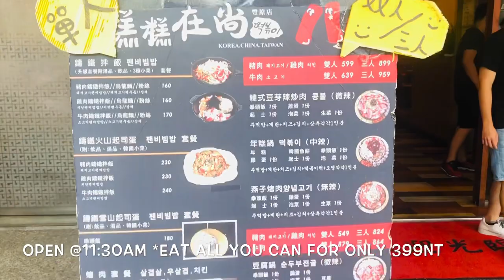FENGYUAN KOREAN BBQ RESTAURANT l FOR ONLY 399Nt EAT ALL YOU CAN + FREE DRESSES YOU CAN WEAR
糕糕在尚丰原店 KOREAN BARBECUE
they offer two ways to choose. you can order dishes one by one, or you can choose all-you-can-eat.
the price for all-you-can-eat is really cheap.
For only 399nt
And you can wear free korean dresses.

Address: No. 64, Xinsheng North Road, Fengyuan District, Taichung City, 420
Open: 11:30am - 10pm